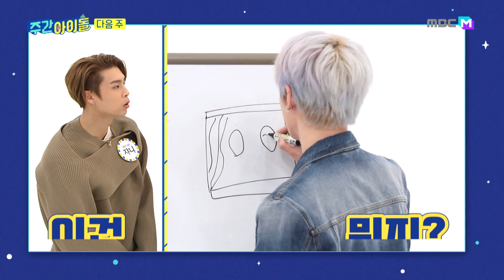내가 그린 주간아 그림은 미리 그린 다음 주 그림! ‹NCT127편›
쇼챔피언 꽃미남 MC 문빈X산하X강민 주간아이돌 출격!
‘달’처럼 밝고 ‘산’처럼 푸르며 ‘강’처럼 깊은 문빈X산하X강민의 MC 신고식!
아이돌 댄스 커버 달인 ‘댄싱봉’ 신봉선이 추는 춤의 정체는?